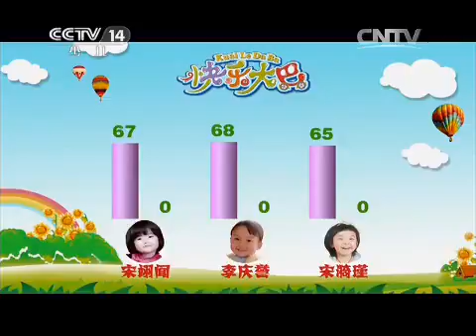20150327 快乐大巴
《快乐大巴》是我台少儿频道播出的大型少儿益智类栏目。经过了一个假期的策划、制作，8月31日之后将要播出的节目会以一个崭新的面貌与你见面，在节目中融入了更多小朋友们喜欢的元素——精彩的动画片段；小朋友喜爱的动画人物；新颖有趣的互动游戏以及异彩纷呈的节目将悉数亮相快乐大巴的舞台！